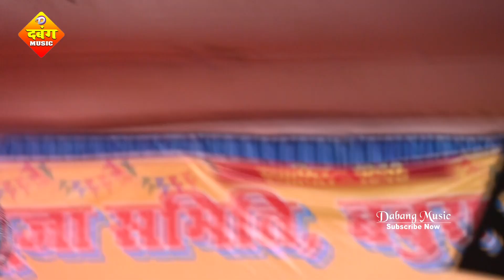जनाजा उठी तोहरा प्यार में।। Shivesh Mishra ka Bewafai Geet।। Break-up Song_2023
Dabang_Music_Stage_Show

► Organiser :-  Shivesh Mishra
► Album - stage show
►Song -
► Singer :- Shivesh Mishra & Jyoti mahi
► Company/Leval :- Dabang Music